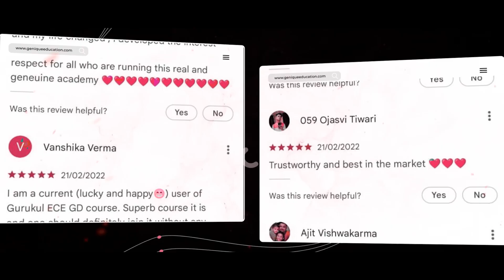A strong emotion | A Strong Bond | Feel the power and Yes the Extreme Pressure & Fear | Goosebumps 🔥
Playlist on this channel:
1. GATE Civil & Mechanical Crash Course

2. GATE Electrical Engineering Crash Course

3. GATE Electronics Engineering Crash Course

4. GATE Instrumentation Engineering Crash Course

6. 15 Minutes with Genique Team